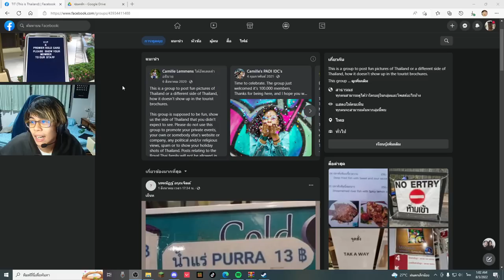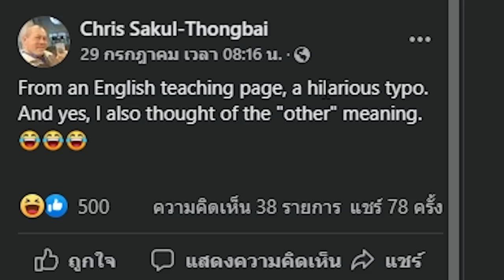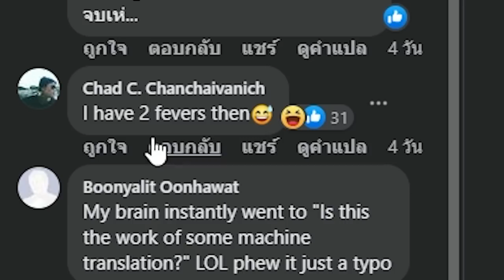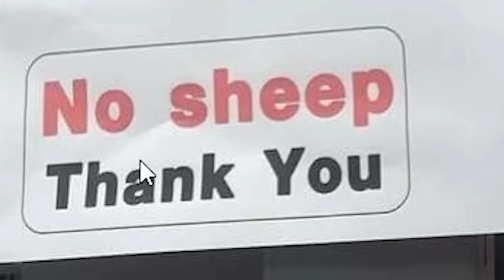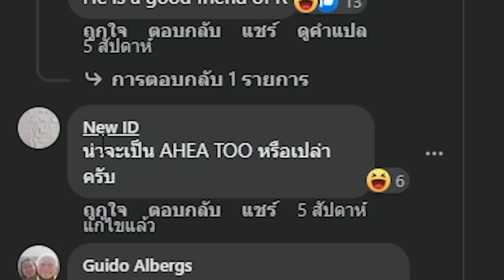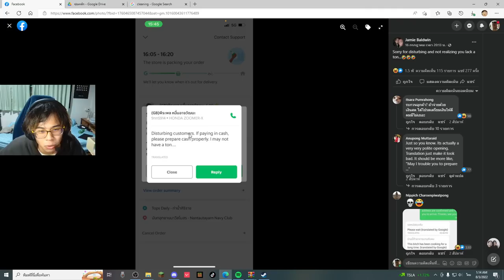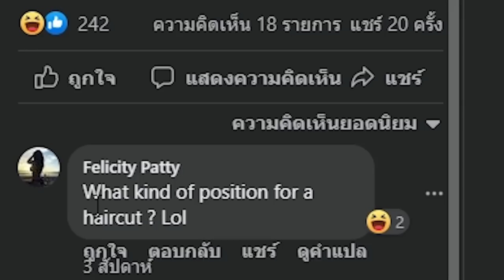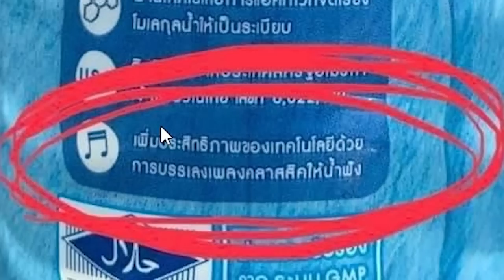ส่องกลุ่มมีม นี่แหละประเทศไทย! ทำให้รู้ไทย มีอะไรที่ทำให้ปวดหัวเยอะมาก55 | มีมกับม่อน